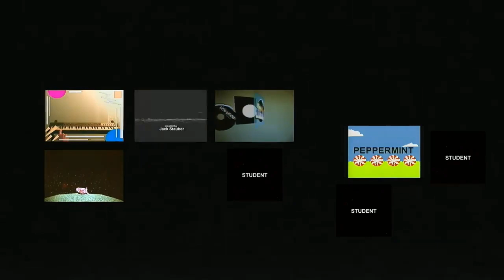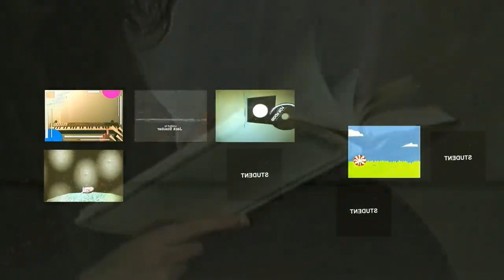JMNerd - vIridIannn fOrest (2021, 183 Compilation)